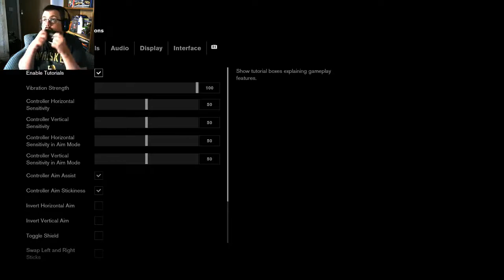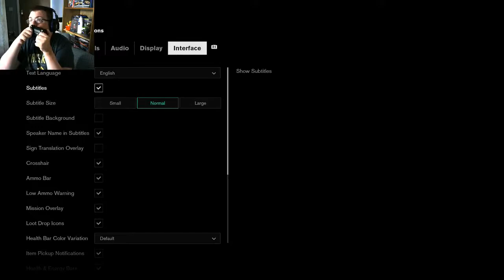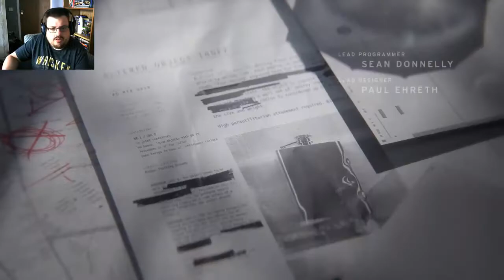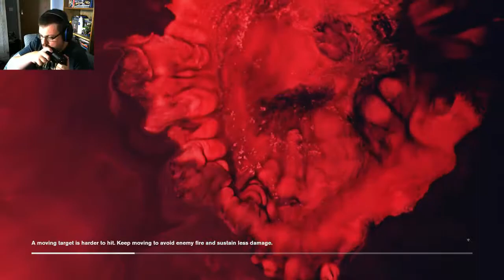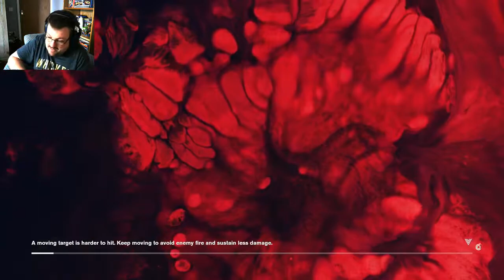Welcome To The Oldest House!!! Control PS4 Gameplay Walkthrough Part 1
The story follows Jesse Faden, a young woman with a troubled past. She will become the new Director of the Bureau of Control – The frontline in researching and fighting against supernatural enemies like the Hiss threatening our very existence.

This is going to be interesting. Hope you enjoy.